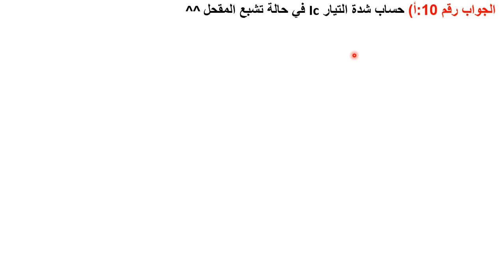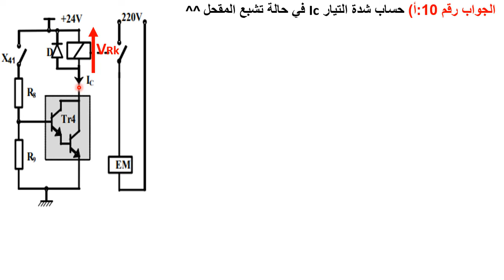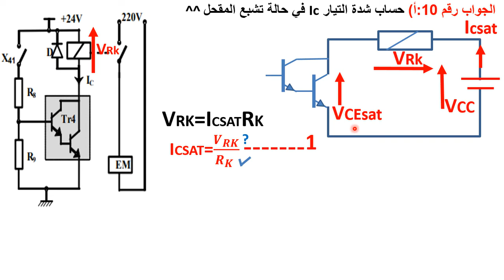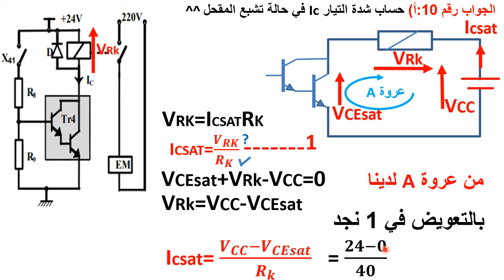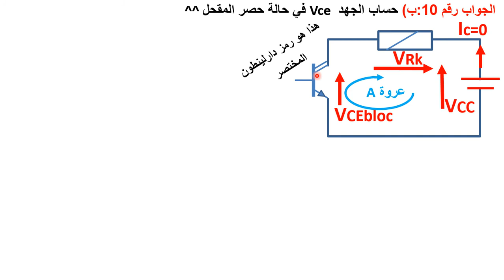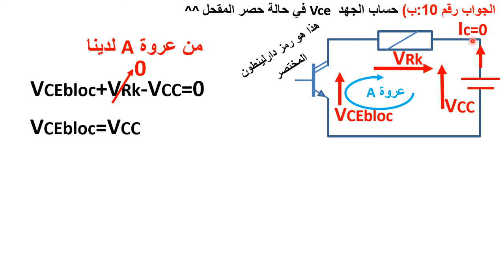حل سؤل رقم 10 بكالوريا 2016 موضوع الثاني